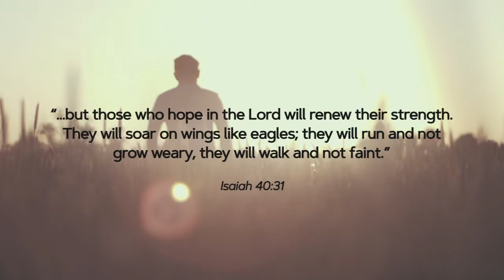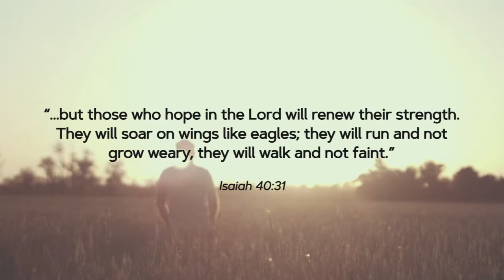Sunday Morning Service January 3, 2021 - Hearing Impaired